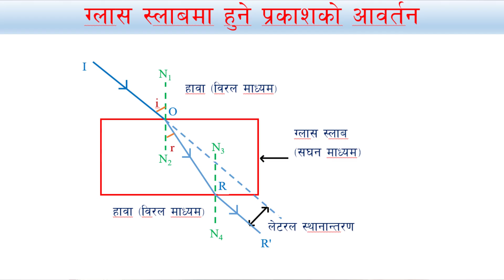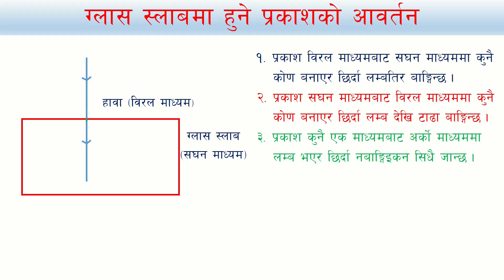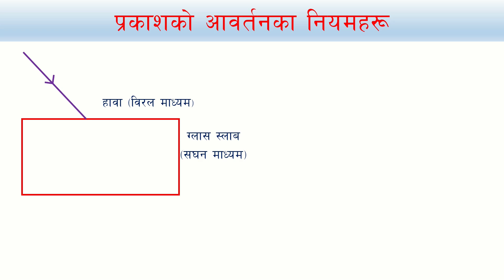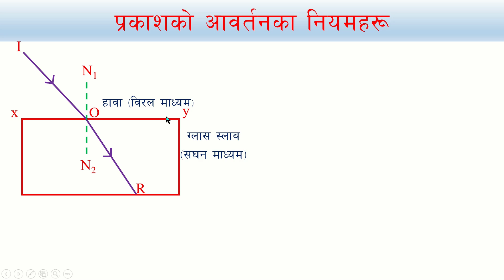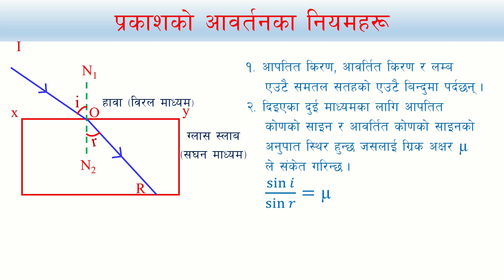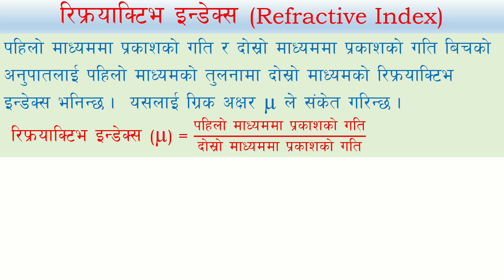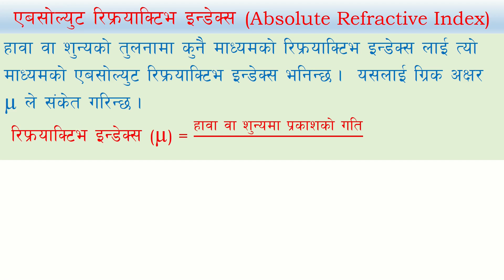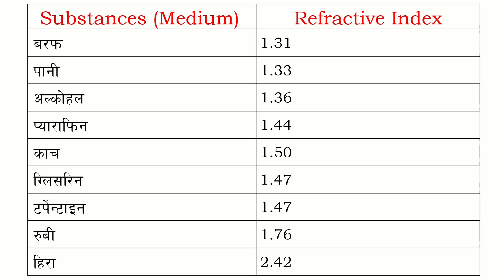कक्षा-१० तरङ-२ (आवर्तनको नियम र रिफ्र्याक्टिभ इन्डेक्स)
यो भिडियोमा प्रकाशको आवर्तन र रिफ्र्याक्टिभ इन्डेक्सबारे व्याख्या गरिएको छ ।